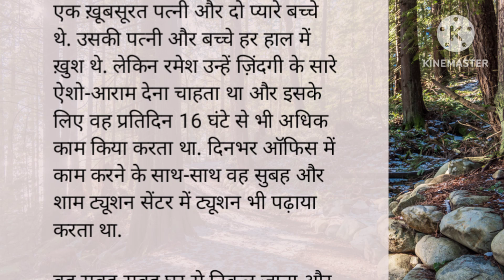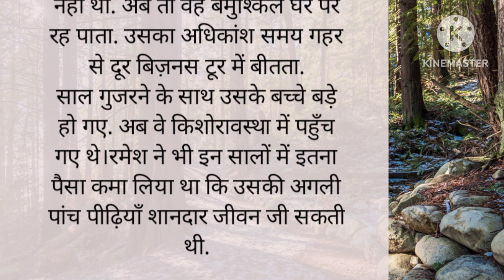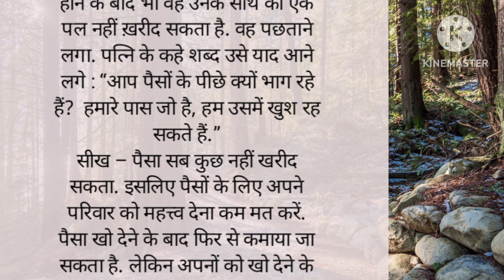पैसा और परिवार, परिवार का महत्व,Paisa aur Parivar हिंदी कहानी, shortstory, moralstory